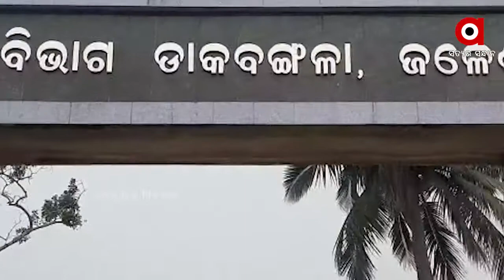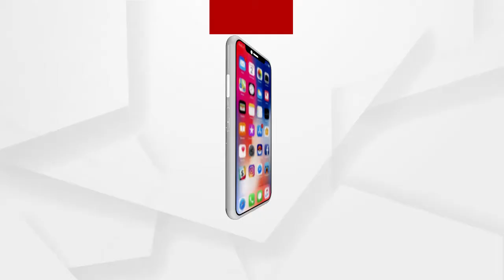ସଜେଇ ହେଉଛି ଜଳେଶ୍ୱର ସହର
ସଜେଇ ହେଉଛି ଜଳେଶ୍ୱର ସହର । ସହରକୁ ଅଧିକ ଆକର୍ଷଣ ଓ ସୌନ୍ଦର୍ଯ୍ୟକରଣର ଅଭିଯାନ ଆରମ୍ଭ ହୋଇଛି । ପୌରପରିଷଦ ପକ୍ଷରୁ ବିଭିନ୍ନ କାନ୍ଥ ଓ ପାଚେରୀରେ କଳାକାରମାନେ ଆଙ୍କୁଛନ୍ତି ଭଳିକି ଭଳି ଚିତ୍ର...